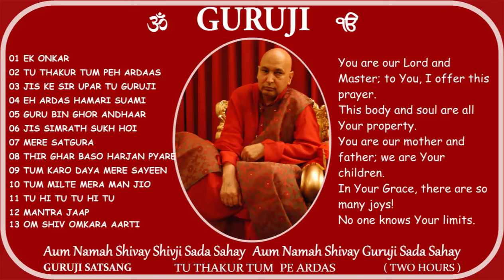GURUJI SATSANG TU THAKUR TUM PE ARDAS 2Hrs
(GURUJI SATSANG AT CHILDREN HOME ON 4th FEB 2024)
You are our Lord and Master; I offer this prayer to You.
This body and soul are all Your property.
You are our mother and father; we are Your children.
In Your Grace, there are so many joys!
No one knows Your limits.
O Highest of the High, Most Generous God,
the whole creation is strung on Your thread.
That which has come from You is under Your Command.
You alone know Your state and extent.
Nanak, Your slave, is forever a sacrifice.
🙏🏻 💕  Jai GURUJI 💕 🙏🏻